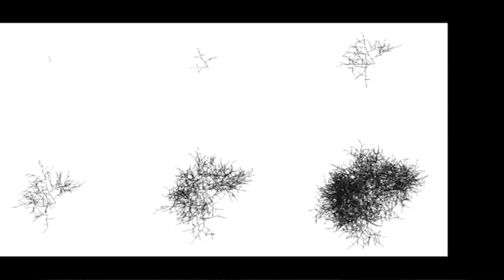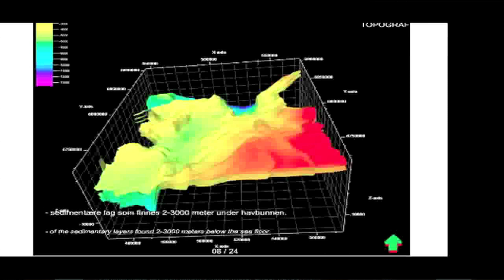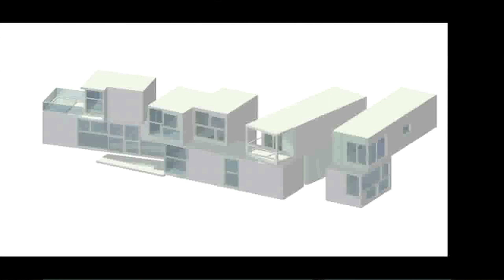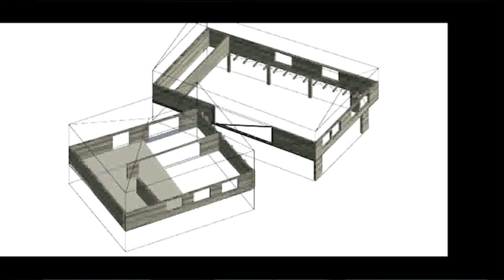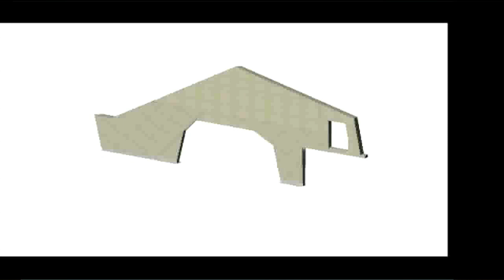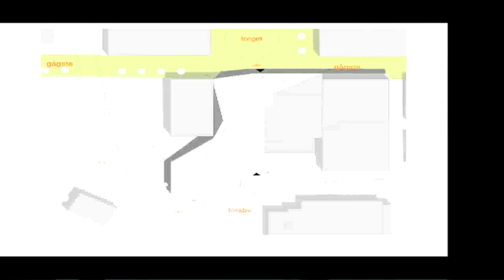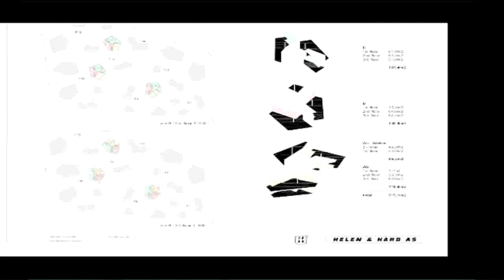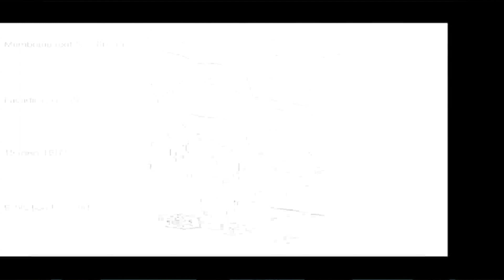Mingled Spaces: Helen and Hard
Event: Lecture by Reinhard Kropf (Helen and Hard), 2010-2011 Regnier Visiting Chairs of Architecture
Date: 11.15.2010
Time: 4:00 pm - 5:30 pm
Location: Little Theatre, K-State Student Union

The Kansas State University College of Architecture, Planning and Design is pleased to announce that Siv Helene Stangeland and Reinhard Kropf, principals of the distinguished Norwegian firm Helen and Hard, are the 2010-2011 Regnier Visiting Chairs of the Department of Architecture.

During the first of two periods in residence during the 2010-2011 academic year, Kropf will present a public lecture entitled

Mingled Spaces

at 4:00 p.m. Monday, November 15, 2010, in the Little Theatre of the K-State Student Union. The lecture is open to the public without charge.

Helen and Hard was founded in 1996 in Stavanger on the west coast of Norway by architects Siv Helene Stangeland and Reinhard Kropf. Today, the company has a youthful staff of 18 drawn from different countries. The firm works with a wide spectrum of projects from interior, design, art and architecture to town planning.

Helen and Hard's work attempts to creatively engage with sustainability, moving away from a solely technical or anthropocentric view towards a synergistic mode, which allows for an extended confluence not only with humans but also with contextual and material resources. Far from passive ingredients, they have a space-generating capacity as active participants in the design process. This requires a communicative engagement and synergistic collaboration with particular, local and global resources and knowledge fields. During the design process, they are synthesized in between empirical and experimental sequences, and woven together into architecture.

Helen and Hard's work explores the heterogenic nature of relational space, not as a post-modern narrative collage, but as a fine weave, a field of interrelated sensitive elements, responding to its surrounding environment. This evocative and interwoven space expresses to the user potentiality for interaction and sharpening of all senses. The endeavor is to create meeting spaces accommodating both shared social and individual meditative encounter.

Siv Helene Stangeland was born in Stavanger, Norway. She studied at the Oslo School of Architecture and Design and at the School of Architecture of Barcelona, Spain. She has taught at the Oslo School of Architecture and Design, the Norwegian University of Science and Technology at Trondheim, at Chalmers University of Technology in Gothenburg, Sweden, and at the Royal Institute of Technology in Stockholm, Sweden. Reinhard Kropf was born in Austria and studied at the Austria University of Technology in Graz and the Oslo School of Architecture and Design. He has taught at the Ecole Speciale díArchitecture in Paris and at the Oslo School of Architecture and Design.

The firm has received many awards and honors, including the Norwegian National Award for Good Building and Environmental Design for the Pulpit Rock Mountain Lodge in Norway, nomination as an up and coming architect in Wallpaperis 10-Year Jubilee issue, second prize for the Norwegian Pavilion among all Category 2 Pavilions at Expo Shanghai, and selection as one of eight European firms exhibited in îNew Trends of Architectureî, Tokyo, 2008. The firm also won first prize in the following competitions:  Cultural House and Library in Venessla, 2009; Norwegian Pavilion, Expo Shanghai, 2008; Experience Center at Floien, Bergen, 2007; Cultural House at Flekkefjord, 2007; and New Hotel at Pulpit Rock, 2005. The firm's work has been exhibited at the Lisbon Triennale, Lisbon, 2010; Building Blocks, Stockholm, 2010; Nordic Models + Common Ground, New York City, 2010; 1:1 Architects Build Small Spaces, V&A, London, 2010, Nordic Landscapes, Shanghai, 2010; Venezia Biennale, Italy, 2008 and 2010; and New Trends in Architecture, Tokyo, Perth, Istanbul, 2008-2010.

The Victor L. Regnier Visiting Faculty Chair in Architecture at Kansas State University, funded by the Victor and Helen Regnier Family Foundation of Mission, Kansas, was established in 2003 through the extraordinary generosity of his children, Victor A. Regnier, Robert D. Regnier, and Catherine M. Regnier, who sought to enrich the educational experience of Kansas State University architecture students by exposing them to the finest architects from around the world.

Attendance at any CAPD-sponsored lecture can be submitted as continuing education credit by design professionals by contacting Diane Potts.